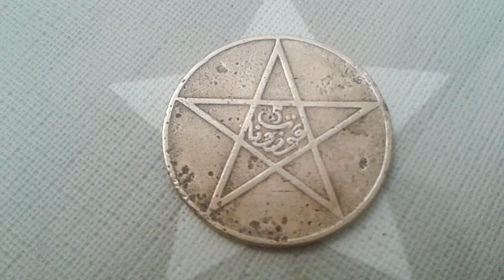5 MOUZOUNAS MOULAY YOUSEF 1912 COIN ANTIQUE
5 Mouzounas 1912 Maroc